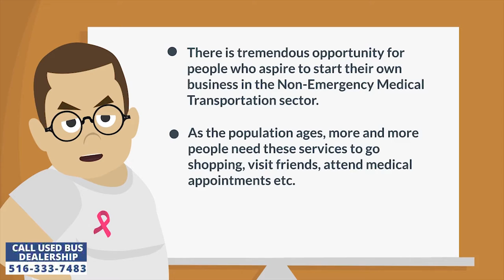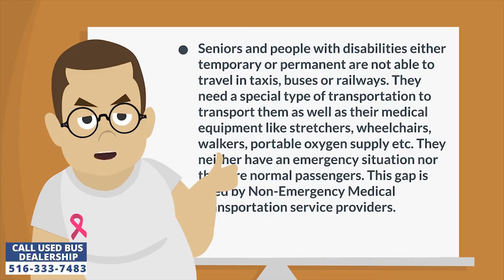Non-emergency medical transportation | A unique opportunity for new start-ups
There is tremendous opportunity for people who aspire to start their own business in the Non-Emergency Medical Transportation sector. As the population ages, more and more people need these services to go shopping, visit friends, attend medical appointments etc. Elderly and disabled people are the target customers for this sector. The base rate for picking up and dropping off a wheelchair bound person can average more than $45 per hour on weekdays and $75 per hour on weekends. Similarly transporting a person on a stretcher can cost $100 to $200 per hour.

People in urban areas have a lot of options to choose from. However, it's the people in suburban and rural areas living away from treatment centers that need this kind of service the most. Seniors and people with disabilities either temporary or permanent are not able to travel in taxis, buses or railways. They need a special type of transportation to transport them as well as their medical equipment like stretchers, wheelchairs, walkers, portable oxygen supply etc. They neither have an emergency situation nor they are normal passengers. This gap is filled by Non-Emergency Medical Transportation service providers. Most of the time this service is provided by wheelchair lift equipped vans that are limited to transporting just wheelchair passengers in a single trip. However, many providers use shuttle buses that are equipped with wheelchair lifts and are being used for Non-Emergency Transportation.

Service providers can also create a smartphone or computer application for their business so customers all over the region can book a ride from the convenience of their home office or smartphone devices. In the absence of a ride booking app, the company will often start with their mobile phone or call center to get in touch with seniors and disabled persons in their target location through word of mouth marketing. They can even contact doctors and paramedics service professionals to refer the business to their patients. This traditional way of marketing and the growth can still be quite successful for the company. Spending a few thousand dollars on an app could help facilitate the entire customer acquisition process. Moreover, it could make ride booking easy for customers who have already used the service previously.

The biggest restriction to entry in this lucrative field is the high cost of purchasing wheelchair lift equipped vehicles as the specialized additional equipment in the vehicle will cost $20,000 to $30,000 more than the normal van counterparts. But the good news is that the prices of these vehicles drop by almost 50% when used by a previous owner. They still have a long life in both miles and years if well maintained by the original and second owners that can be to the advantage of the next buyer which in this case will be new Non-Emergency Transportation service providers. The used bus and wheelchair van industry is saturated with poorly maintained pre-owned vehicles across the USA and after being on the road for years they need to be reconditioned before hitting the road once again for the new owners. However, many startup companies have no idea where to fix a second hand bus for sale or a used wheelchair van for sale. To make the buying process easier, a few dealerships have specialized in fully reconditioning these used vehicles from bumper to bumper to give them a new lease on life. They inspect, detail and repair all operating components in every vehicle before selling them to the next buyer. As a result the buyer gets the peace of mind and satisfaction that their used buses or van will not break down unexpectedly and incur catastrophic repair costs. All the new owner has to do is perform pre and post trip inspections and conduct routine maintenance at least every 6 months to make sure there are no surprises. The pre and post trip inspections will inform them of any upcoming repairs and the regular maintenance will keep the mechanical components including the drivetrain, wheelchair lift and air conditioning system and other moving parts in proper working condition.